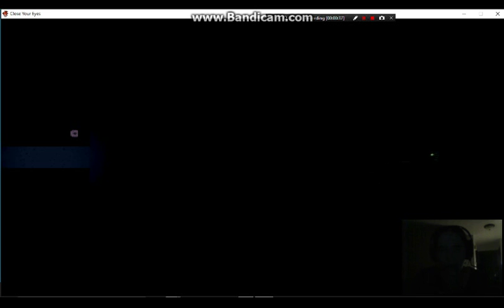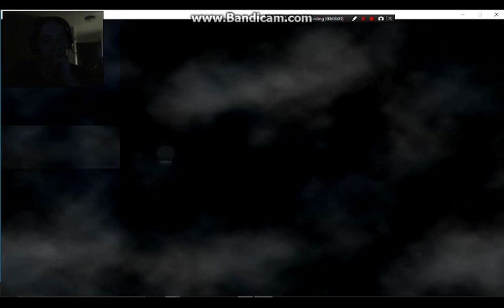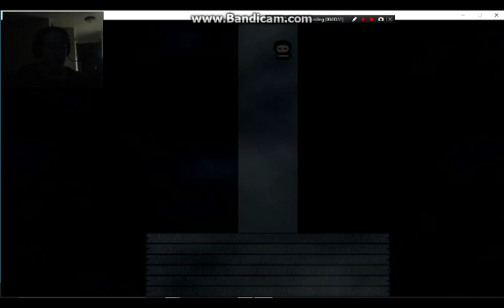She gets her chance..... | Close Your Eyes 2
Mama Kaibo gets her wish to scare me. And all I was doing is recording so you guys could see if I missed anything